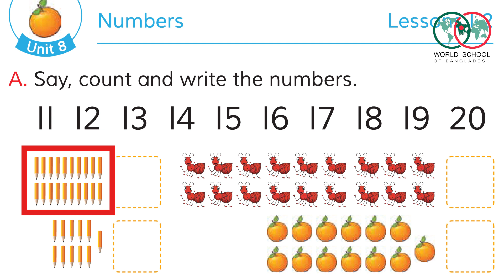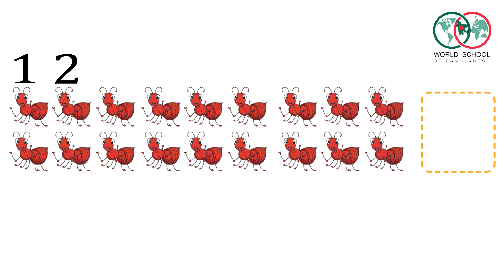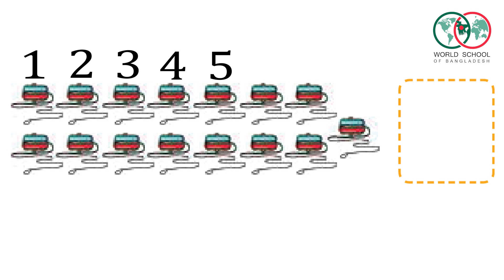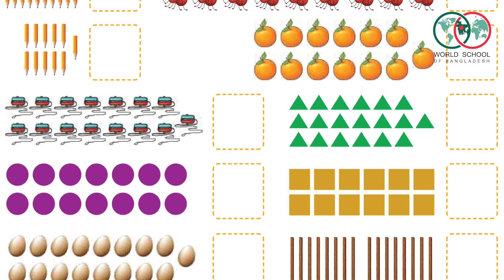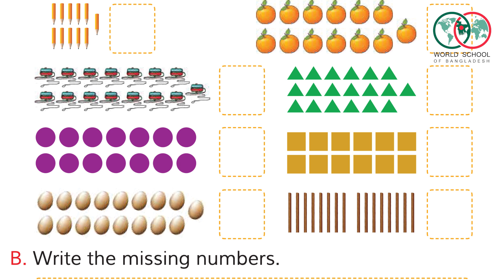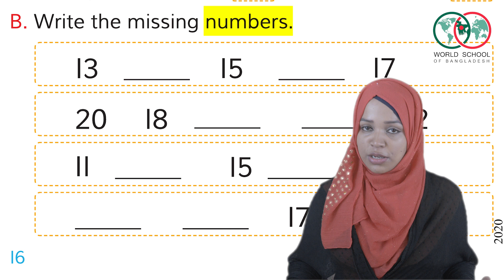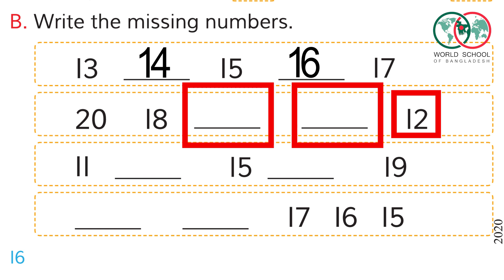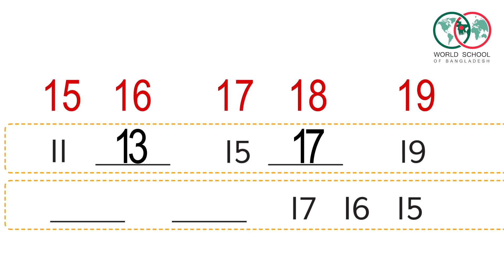20) Class 3 English: Unit 8 Lessons 1-3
Instructor Name: Safia Sajida

Class videos of this series are for the students of Grade 3 following the National Curriculum and Textbook Board (NCTB). These lessons have been created to fulfill the needs of both the English version and the Bengali version students of class three. These are being uploaded on behalf of the World School of Bangladesh (WSB).

World School of Bangladesh is a free online schooling platform. It is committed to creating content for primary school and high school lessons for both versions of NCTB. It also puts particular emphasis on providing videos for learning English, which is applicable for students of any age.

                                                                      --Aslam--